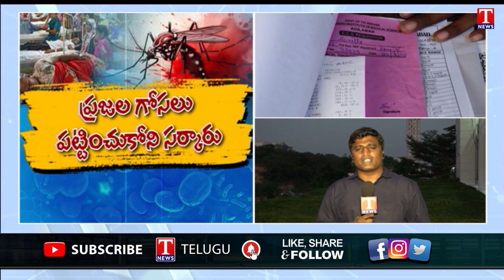Viral Fevers Turn Concern To Public | Congress Govt Negligence | T News